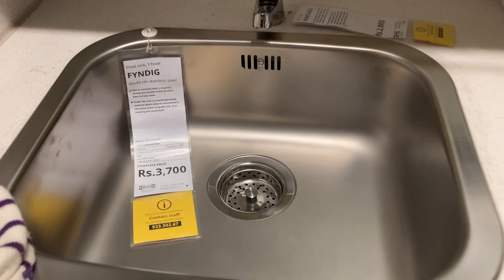My Dream 🛌 House 🏡(ನನ್ನ ಕನಸಿನ ಮನೆ ಹೀಗಿರಬೇಕು takkuandkhader vlog@Hyd@ special ￼